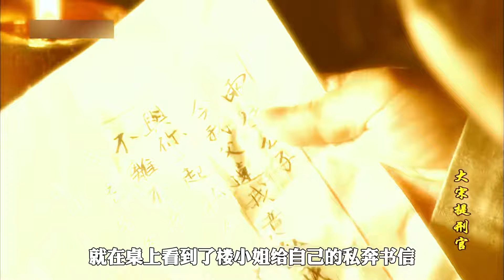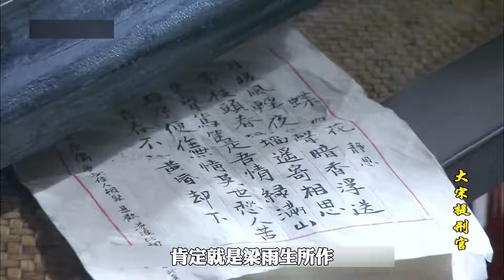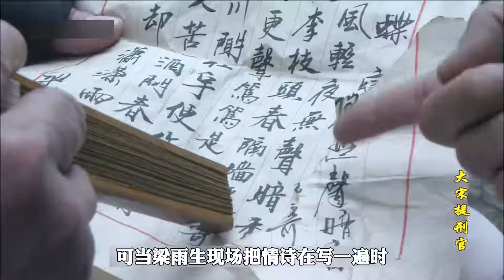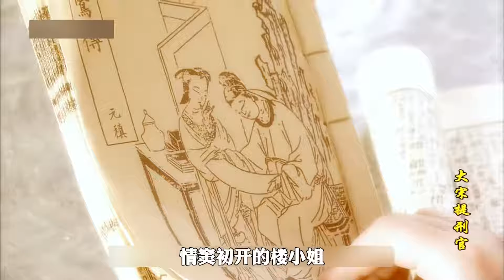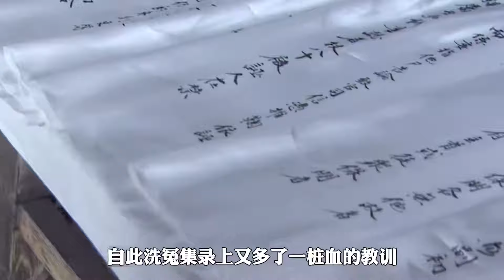千金小姐懷孕后慘死，身邊丫鬟也被滅口，而嫌疑人的竟是千金父親